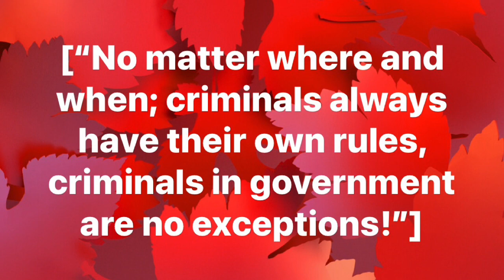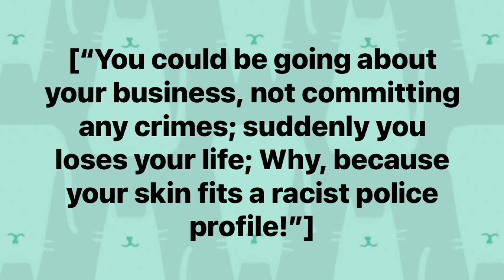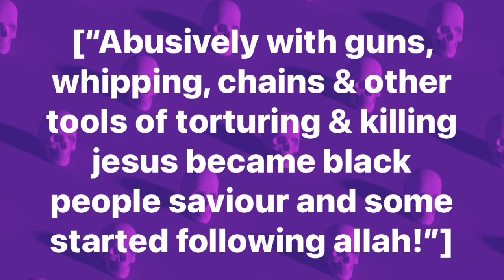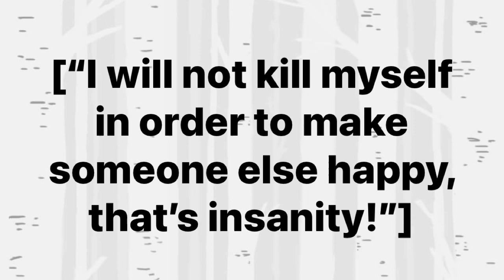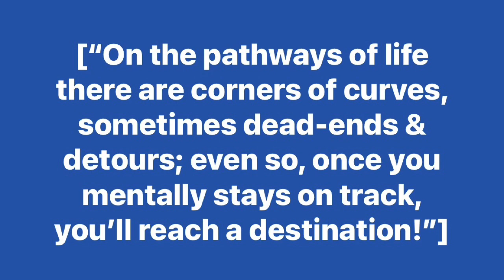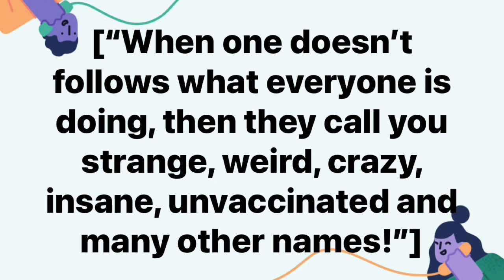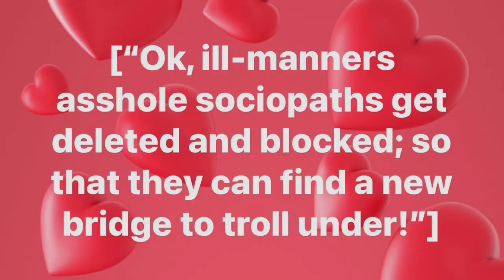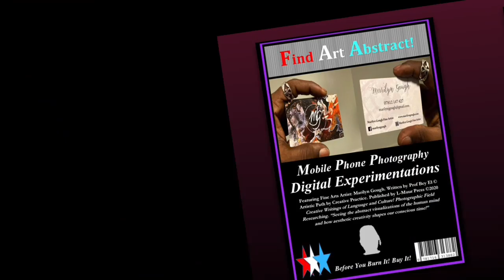Mystic Poetic Frequency 96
["Creative writing projects displaying audiovisuals of poetic text art, music, and photography. Photos are of the Shetland Island area in Scotland. While the poetic texts are screenshot extractions from the social media platform Facebook: what's on your mind!"]